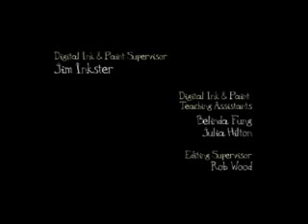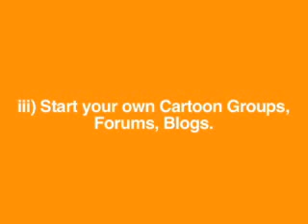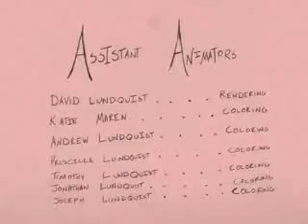Revving Up Style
by Channel Frederator